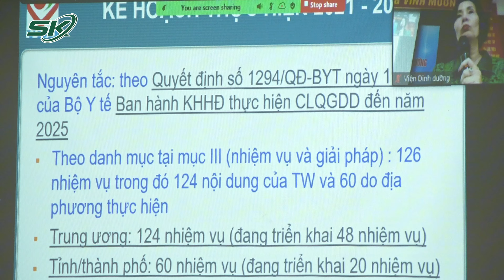Hội Nghị Hướng Dẫn Triển Khai Giảm Nghèo Bền Vững Năm 2024 | SKĐS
SKĐS | Sáng hôm nay, ngày 4/4, Viện dinh dưỡng Quốc gia đã khai mạc Hội nghị nói chuyện chuyên đề về nâng cao nhận thức và trách nhiệm các cấp về cải thiện dinh dưỡng trong giảm nghèo tại 3 miền.